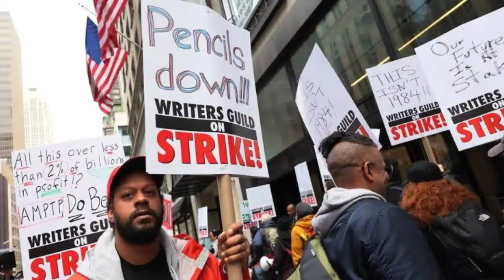Avengers 5 cancelled and New Superman ? - Superhero News !! (മലയാളം)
Hello guys... Welcome to AR creation Times

Avengers 5 cancelled and New Superman ? - Superhero News !